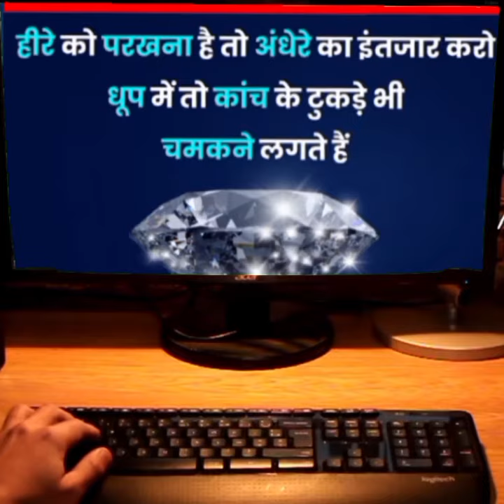✅☑️सुविचार जो बदल देंगे आपकी ज़िंदगी✅☑️5 Inspiring👏Suvichar👍suvichar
✅सुविचार जो बदल देंगे आपकी ज़िंदगी ✅5 Inspiring 🙏Suvichar

Your queries÷
shero shayari
shayari
life shayari
sad shayari
love shayari
boys shayari
emotional shayari
2024 nai shayari
2024 new shayari
God shayari
evening shayari
morning shayari
good afternoon shayari
night shayari

✓Suvichar
✓सुविचार
✓Motivational suvichar
✓Hindi suvichar

🌿🌿꧁𓊈𒆜🆆🅴🅻🅲🅾🅼🅴 𒆜𓊉꧂ 🌿🌿

             🌿꧁𓊈𒆜🆃🅾 🅼🆈𒆜𓊉꧂🌿

꧁𓊈🆈🅾🆄🆃🆄🅱🅴 🅲🅷🅰🅽🅽🅴🅻𓊉꧂

{ Please read.

tag ÷
short
shorts
yt short
yt shorts
trending status
WhatsApp status
Facebook status
Facebook story
Facebook reels
HD status
4Kstatus
4K status
4K Full screen status
status
statute
HD status
YouTube shorts
YouTube short
old song
old songs
attitude status
Facebook status
Facebook story
fb status

2.This video purpose only for news reporting not intended to defile and defame any religious, regional or social groups.